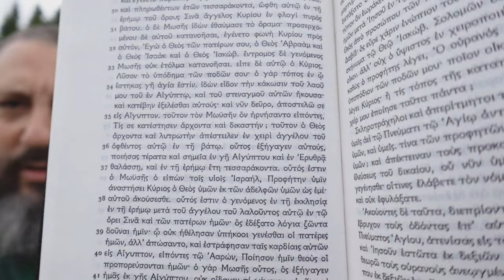Have You Been Comforted By The Greek & Hebrew Scriptures?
I know of very few Christians that read Greek or Hebrew as part of a daily routine to learn more about the Lord. Truly saved people understand the power of the King James Bible, and most of us don't waste much time with the Textus Receptus or the Masoretic Hebrew text. Please don't ever let anyone talk you out of your faith in the perfect written word of God in the ENGLISH language!